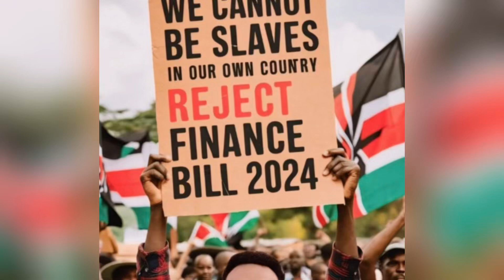Ruto must go! Kenyans rallying cry as Gen X’ers declares enough is enough while Government scrambles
Hello guys, today we understand Kenya's Protests: Understanding the Finance Bill Uproar and what led to it